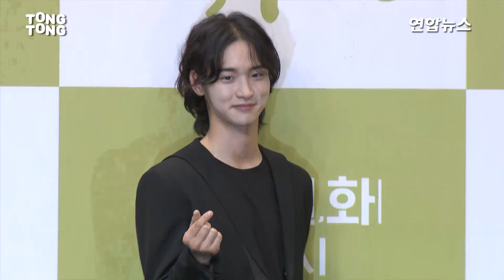[풀영상] 김소현(Kim So Hyun)x장동윤x강태오x정준호 KBS 드라마 '조선로코-녹두전' 제작발표회 [통통TV]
9월 30일 KBS 드라마 '조선로코-녹두전' 제작발표회가 라마다 서울에서 열렸다. 이번 행사에는 배우 김소현과 장동윤, 강태오, 정준호, 연출을 맡은 김동휘 PD 등이 참석했다.